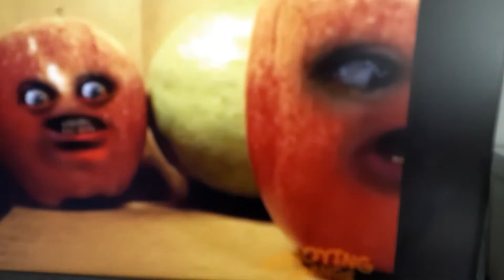ANNOYING orange NETWORK SIGN ON